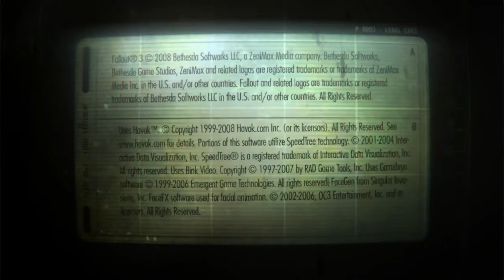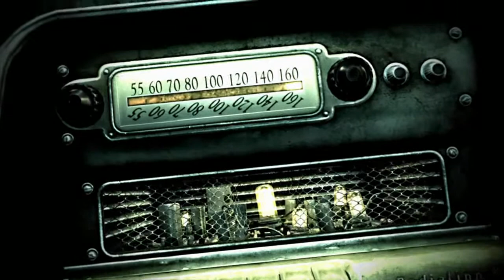Fallout 3 Cutscene Cinematics